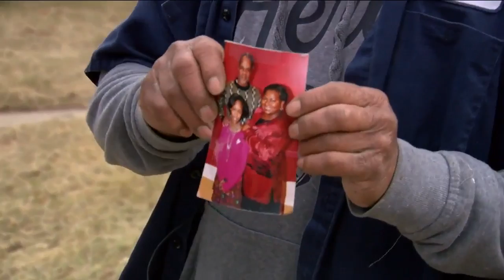Milwaukee police dispatcher killed in crash after police chase; suspect still on the run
It happened just after 12:30 early Monday morning near N. 51st St. and W. Vienna Ave. Police say the suspect ran a red light, and when they tried to pull him over, he took off.